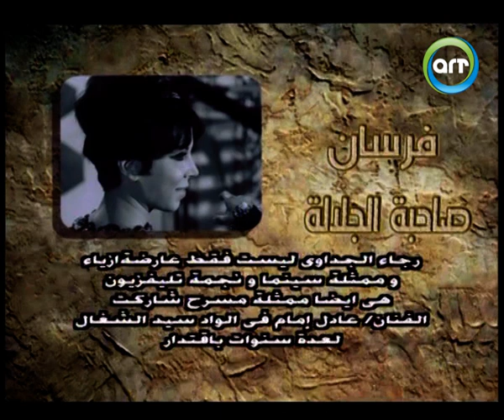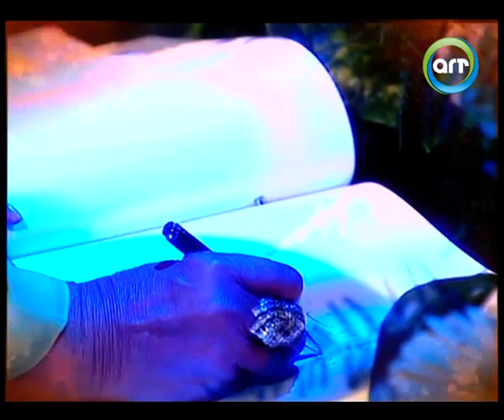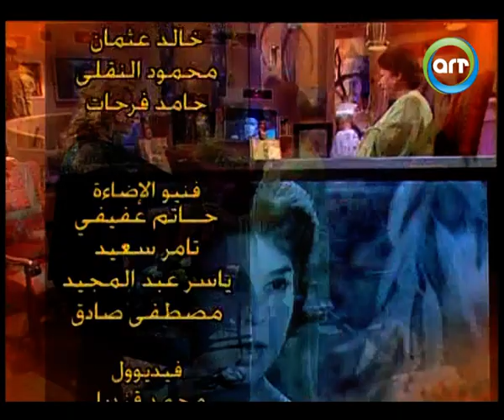رجاء الجداوي ساعة صفا | 02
الفنانة رجاء الجداوي في برنامج ساعة صفا | الجزء الثاني